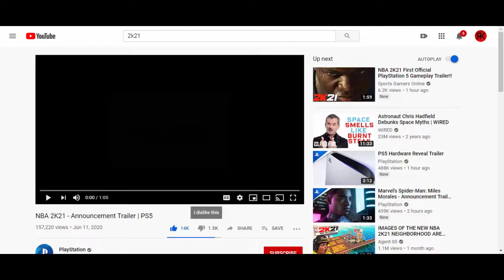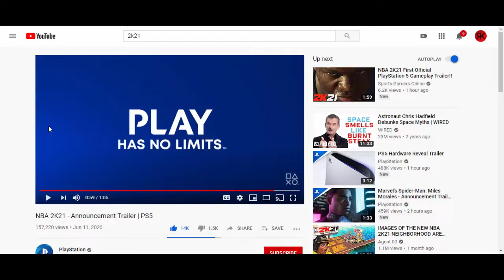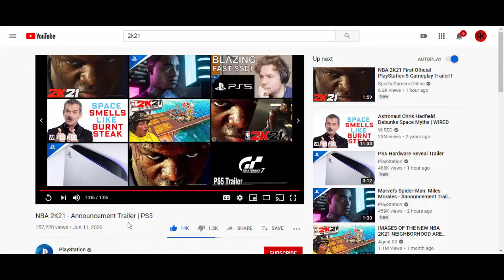NBA 2K21 Trailer Reaction